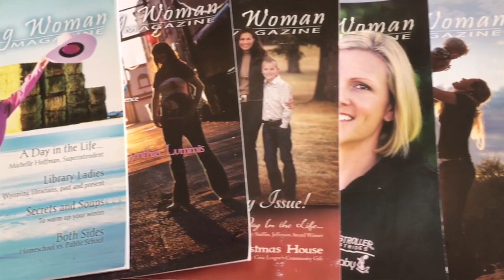Nettie's Notes: WELCOME!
There's NO WAY to be a perfect mom, but there are a MILLION WAYS to be a good mom! Enjoy two-minute tips every Tuesday from Nettie Francis, mother of 10 children. Find a schedule of upcoming topics at meadowlarkmediapublishing.com